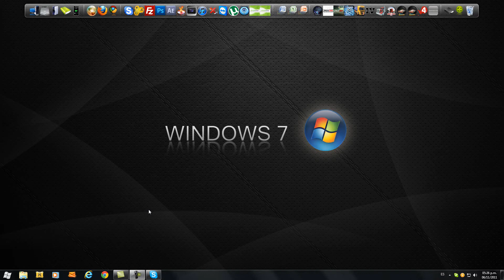Website update hide/unhide Button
Nice hide/unhide button update for the Site